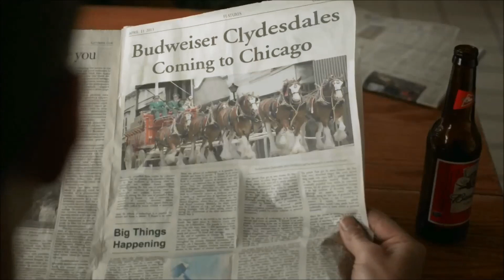Funniest Super Bowl Commercials of 2013 (Best Superbowl ads 2013)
The best super bowl commercials of 2013 in one big video. Enjoy Watching!!

These are the commercials used.
1. VW -- Get Happy
2. Ram Trucks -- Farmer
3. Budweiser -- Brotherhood
4. Hyundai -- Team
5. Doritos -- Goat 4 Sale
6. Mercedes -- Soul
7. Got Milk
8. Tide -- Miracle Stain
9. Old Spice -- Irresistible
10. Oreo -- Whisper Fight